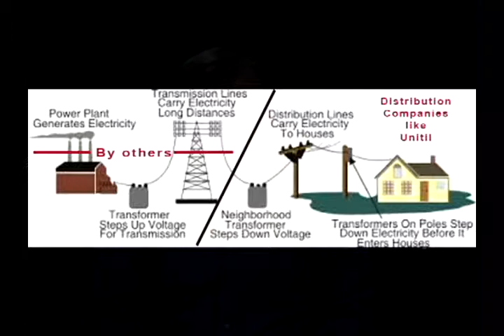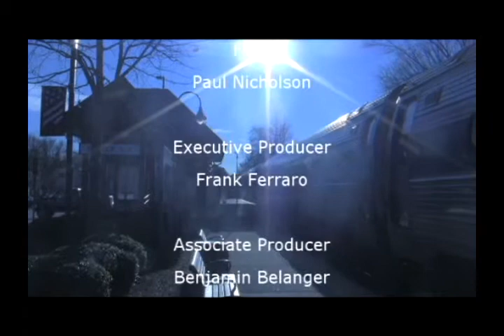Next Stop Exeter - Episode 3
Unitil's Alec O'Meara explains their rates and how they handle storm-related outages.